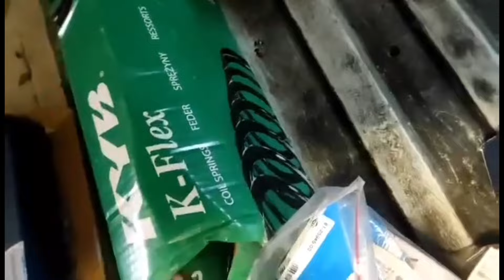T3-shi te MEKANIKU, te gjitha Pjeset pi ndrrohen, Motorin remont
Incizime nga mekaniku, pjeset e WV T3shit tu i ndrru.